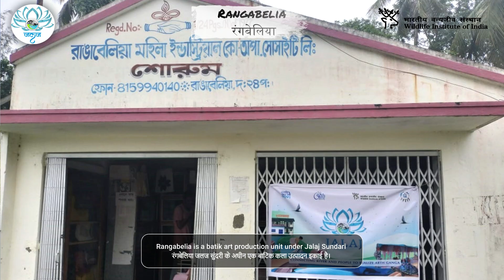Jalaj-People and River Connect | Jalaj Sundari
Jalaj-People and River Connect
A Model for livelihood diversification, through the promotion of local produce and participation in ecological and economic spheres

Jalaj Sundari
Established in the Sajnekhali range of the Sunderban Tiger Reserve, South 24 Parganas district, West Bengal. Bali Island, Pakhirala, and Rangabelia are its different production units.
Sundari implies a tree of Sundarban and Jalaj which represents the close linkages of the mangrove ecosystem with the economic and cultural structure of the people.